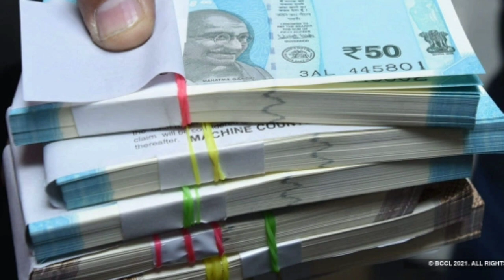പെൻഷന് തുക 1700 ലേക്ക് ആരും അറിയാതെ പോകരുത് ഈ പ്രധാനപ്പെട്ട വിവരം | pension malayalam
The pension amount should not go up to 1700 without anyone knowing this important information |  pension malayalam |

Search this keywords
1 pension malayalam
2 pravasi pension malayalam
3 karshaka pension malayalam
4 pension mustering malayalam
5 sevana pension malayalam